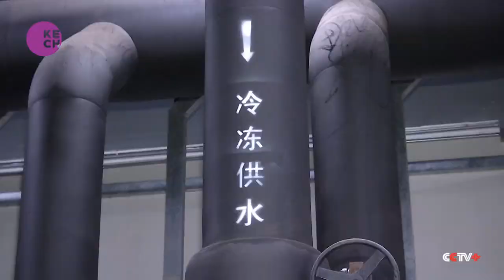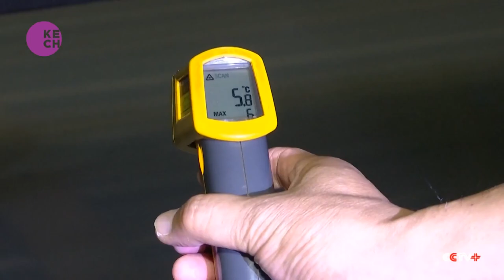China's Innovative Cooling Systems Keep Cities Comfortably Chilled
As temperatures soar in China this summer, cities are turning to innovative and energy-efficient centralized cooling systems to keep public spaces refreshingly cool. In Guangzhou, a bustling southern city, the local library has become a haven for tens of thousands of visitors seeking relief from the heat. This oasis of comfort is maintained using a state-of-the-art centralized cooling system that circulates chilled water throughout the space, showcasing how technology is enhancing urban comfort and sustainability during scorching summers.